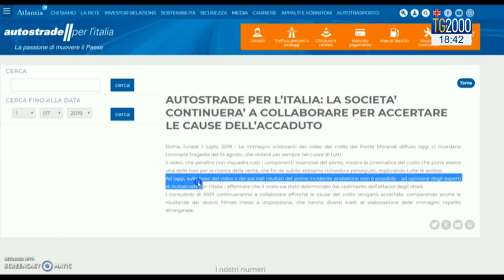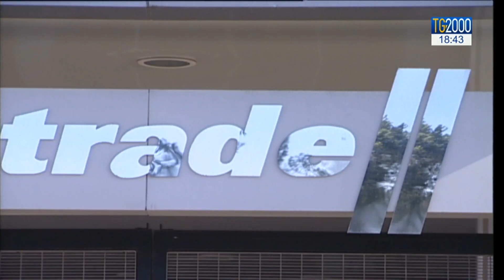Ponte Morandi, video inedito mostra il cedimento della struttura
Tragedia del crollo del Ponte Morandi a Genova avvenuto il 14 agosto dello scorso anno. Un nuovo video diffuso oggi mostra i momenti del cedimento della struttura calcolato dai periti in 14 secondi e potrebbe rappresentare una svolta nelle indagini. Servizio di Beatrice Bossi.